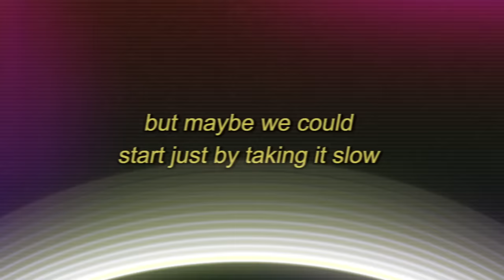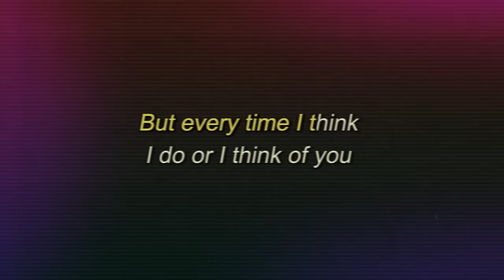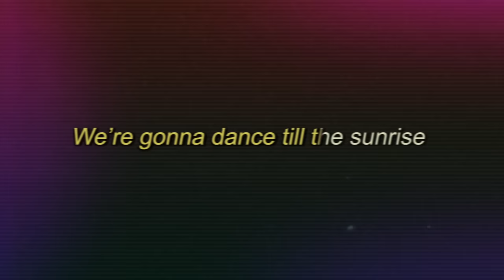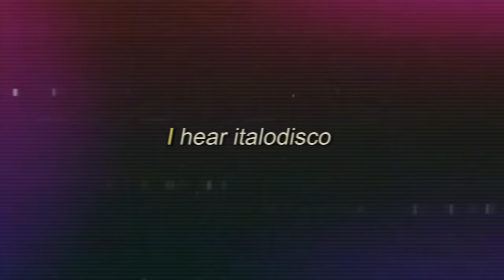The Kolors - ITALODISCO (English Version) [Lyric Video]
Video Lyric: Federico Santaiti

*The Kolors - ITALODISCO (English Version)*

I try to answer my desires
And then stay up late with synthesisers
In the studio
But something’s missing in the wires
It’s like the music’s lost the fire
Had it all, let it go

When you were here, I never feared
Everything could disappear
And I would sit alone in silence
(Silence)

I need to get back to the sound
That can lift me off the ground
I pray the speakers give my guidance
(Guidance)

I trust you more than words can say
More than life, more than any DJ…

Let’s go, I can’t resisto
Italodisco, I must insisto
Maybe we could
Start just by taking it slow
Then up the tempo
Under the moon’s glow
Like moving shadows

I know it’s not Ibiza
Four on the floor with my Señorita
Got me looking high and low
I can’t see her
But everytime I think
I do or I think of you
I hear italodisco

I’m so distracted, overthinking
So many questions in my head
Why’d you leave?
Where’d you go?
I’m on the dance floor, but it’s sinking
And I don’t think my heart
Will float-oat-oat-oat

When you were here I had no fear
But Always music in my ears
You made my heart beat like no others!

I miss you more than words can say

Maybe we could
Like moving shadows

I hear italodisco

Disco
Suona Italodisco
Disco
Suona Italodisco

Tonight...
We're gonna dance till the sunrise
Moroder is in my blood!
And my heart beats to the rhythm of the Disco
Italodisco

I hear italodisco

I hear Italodisco

I hear italodisco